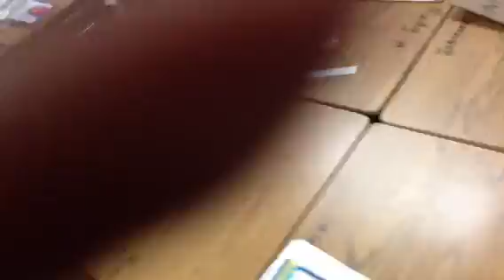CRCT Video Take 8